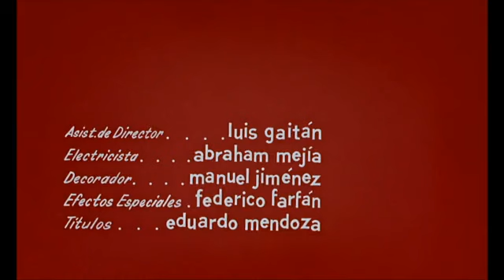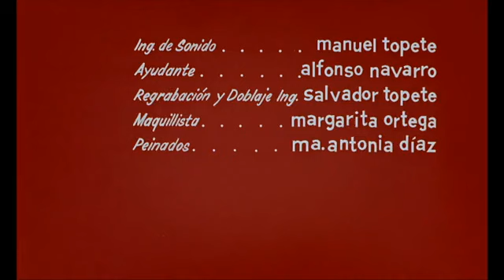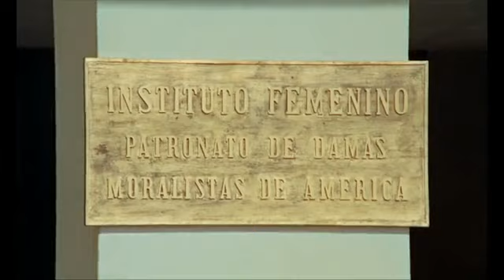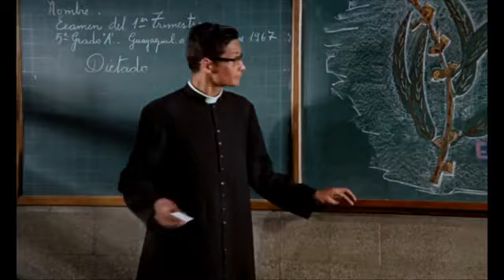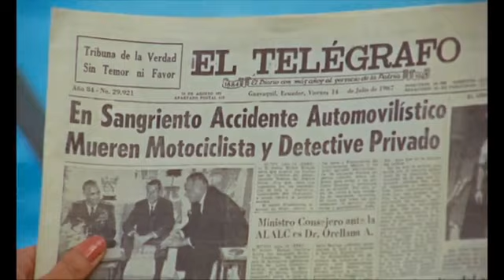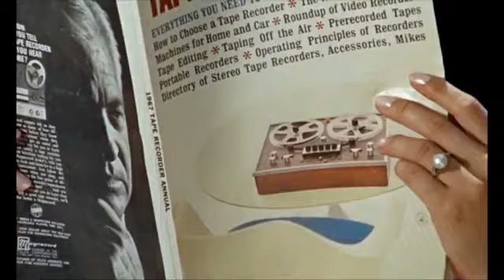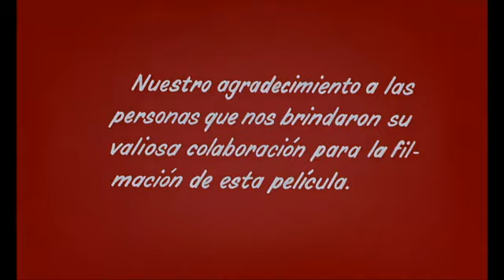Miércoles de película Como enfriar a mi marido